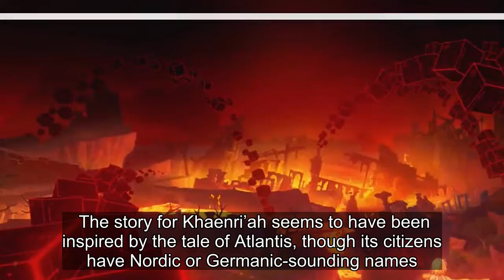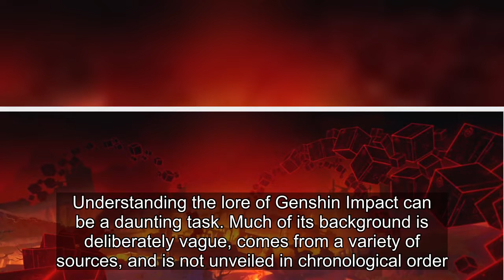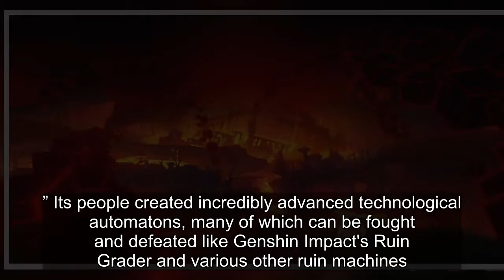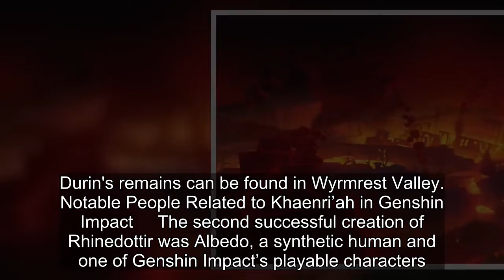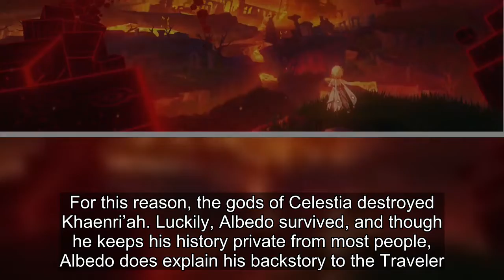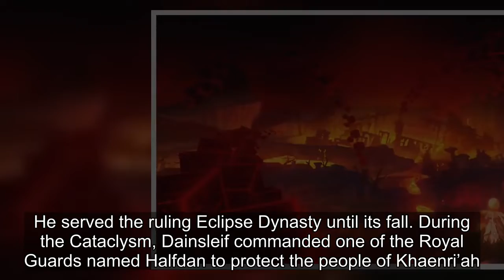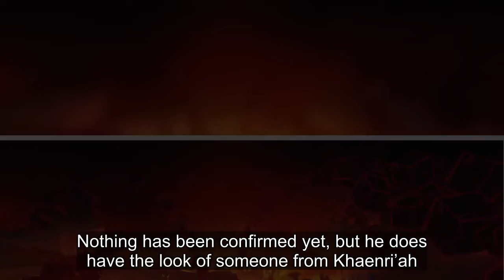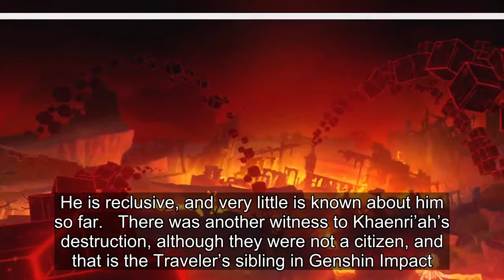Genshin Impact: All Lore Revealed About Khaenri’ah So Far